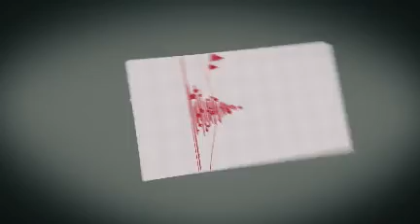Christmas Greetings 2011